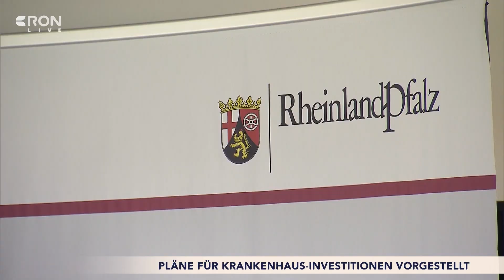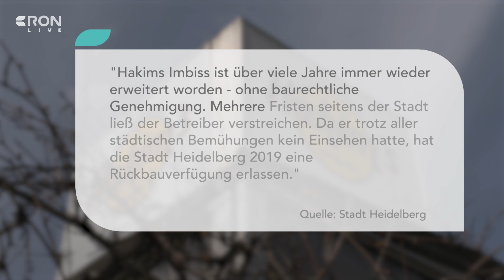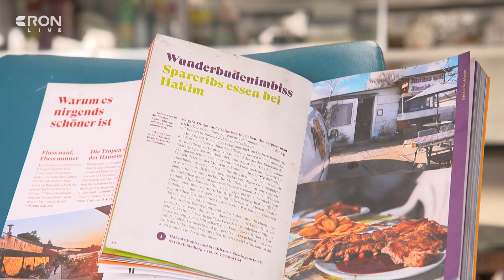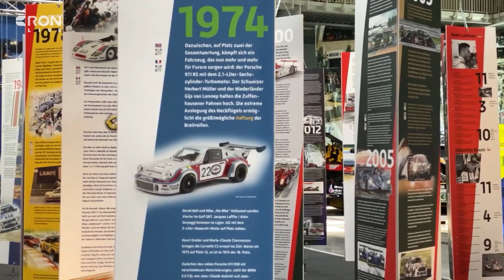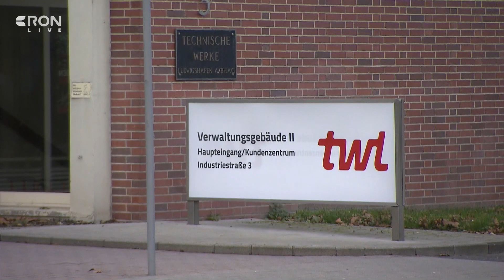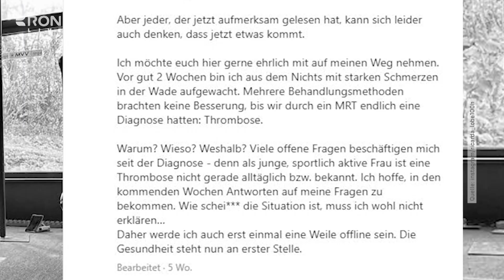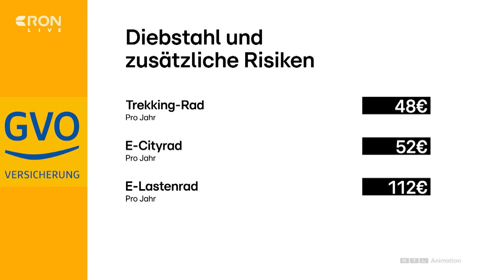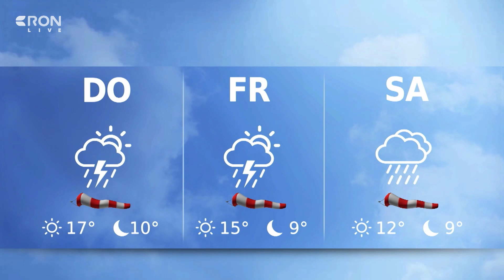RON TV | LIVE-Sendung vom 28.03.2023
Nach der tödlichen Messerattacke in Ludwigshafen haben die Hinterbliebenen zahlreiche Spenden erhalten. Allerdings landete nicht das gesamte Geld bei den Betroffenen – die Spenden sollen jetzt neu verteilt werden. Auch die Krankenhäuser in Rheinland-Pfalz sind auf Geld angewiesen. Wir haben mit Gesundheitsminister Clemens Hoch über ein entsprechendes Investitionsprogramm gesprochen. Ebenfalls in der Sendung: Ein Heidelberger Kult-Imbiss steht vor dem Aus. Wir haben die Infos. Außerdem: Ricarda Lobe, Hürdensprinterin der MTG Mannheim, hat nach einer Thrombose-Erkrankung einen erneuten Rückschlag erlitten – wir haben uns mit Oberarzt Dr. Aydin Huseynov über die Krankheit unterhalten.